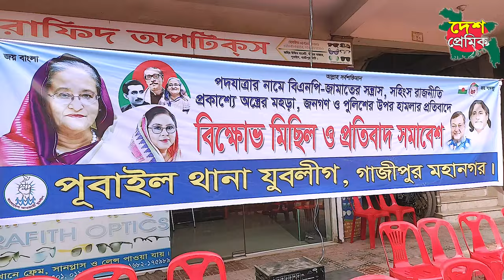গাজীপুর মহানগর পূবাইল থানা যুবলীগ বিএনপি জামাতের বিরোধী বিক্ষোভ মিছিল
Bangla Dubbing
Funny Dubbing